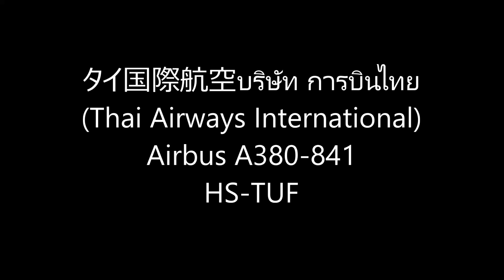✈✈超大型旅客機の離陸 บริษัท การบินไทย (Thai Airways ) Airbus A380 Take-off Narita RWY16R成田空港 さくらの山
タイ国際航空บริษัท การบินไทย
Airbus A380-841
HS-TUF